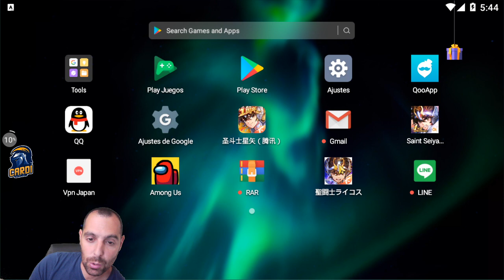DIRECTO de Cardi. Un poco el Global, abrimos cajas de Hades, que pasara??. SAINT SEIYA AWAKENING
🔥 🔥DIRECTO TODOS DE LUNES A VIERNES A LAS 22:30 HORA ESPAÑOLA DESDE TWITCH 🔥 🔥

Puedes seguirme en Discord
☑"Cardi#5949"